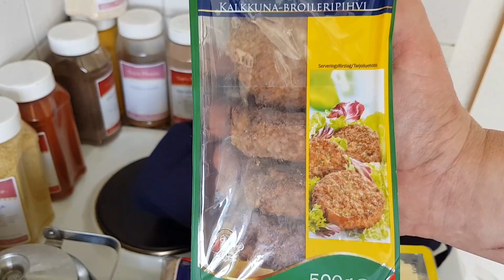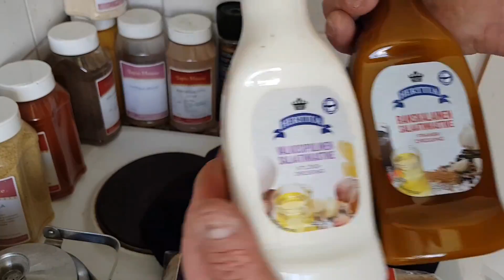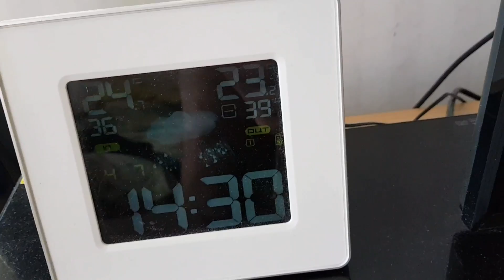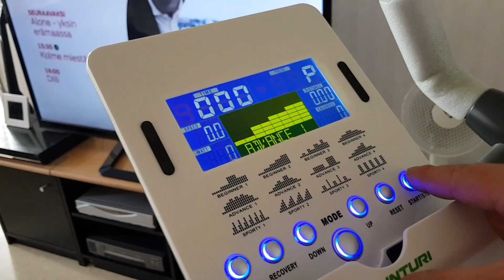Tiistain lidl kassi